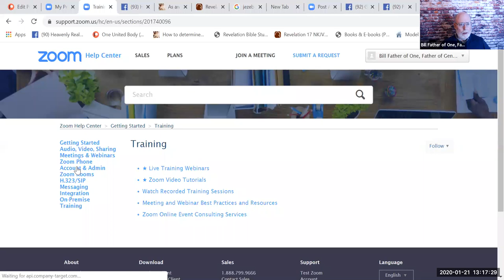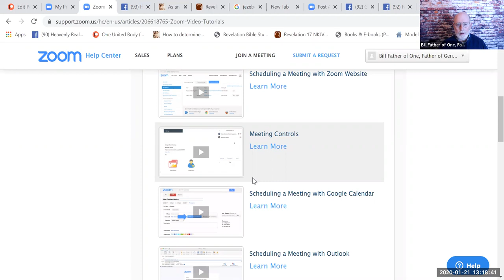How to Become a Facilitator of an Encounter Group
1/21/2020  How to gain Facilitation Skills and Zoom Skills